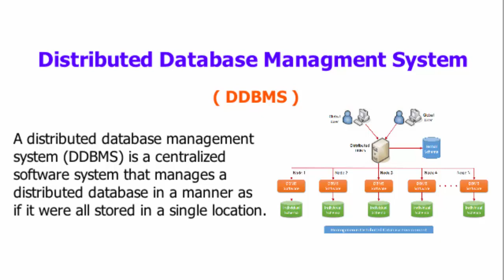What is distributed database management system in urdu